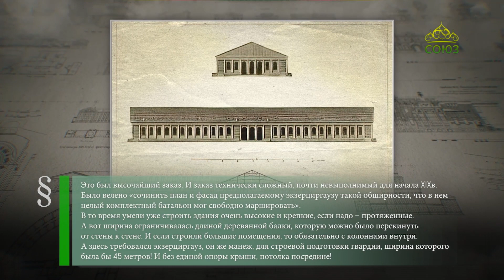Этот день в истории. 12 декабря